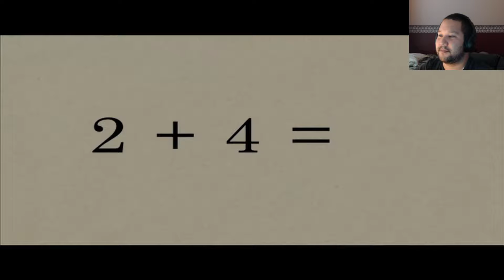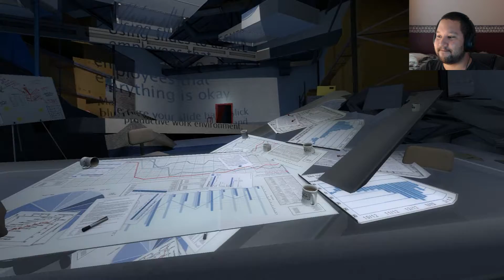The Stanley Parable - Part 3: He Knows I'm Not Stanley!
Also, I failed to mention this.  Hope you had a wonderful Thanksgiving! (At least for you Americans out there.)